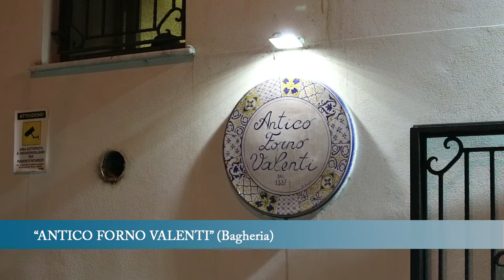Buccellato, dolce tipico siciliano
Descrizione del buccellato, dolce tipico siciliano del periodo natalizio con protagonisti i panificatori e i pasticceri di Bagheria e Casteldaccia